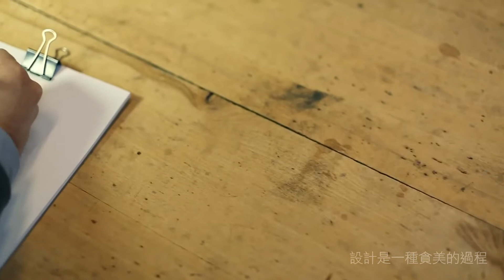築 硯 JUYAN X 義大利工藝家具porada 設計是一種貪美的過程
義大利頂級家居品牌porada擁有簡約時尚的形象與低調優雅的氣質，將工藝精湛的經典實木家俱生產與匠心獨具的當代創意設計相結合。創建於1948年，其產品主要以珍貴的實木為基礎，再配以玻璃、金屬、塑料等現代材料。與多位世界知名設計師合作，以簡單優美的線條和產品組合為其特色，很多產品被奉為經典。

築硯 Juyan 為卓越成就頂端人士提供一個嶄新的生活方式與獨特魅力的家居美學。

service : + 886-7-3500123